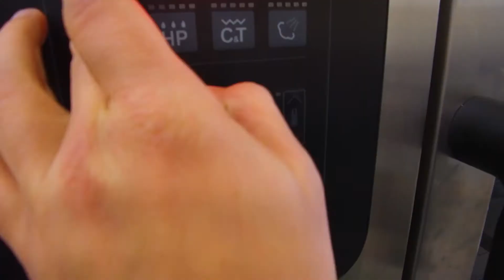Παράθεση 3 4 19 Τελικό